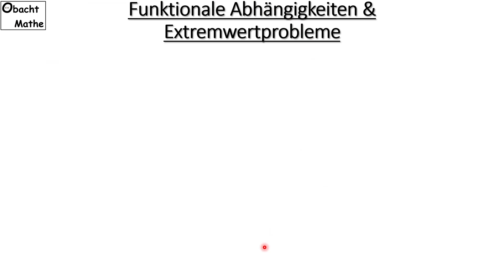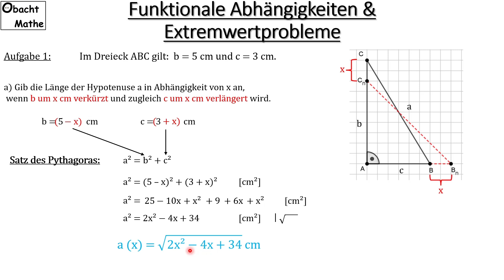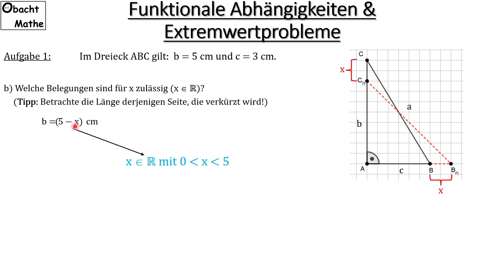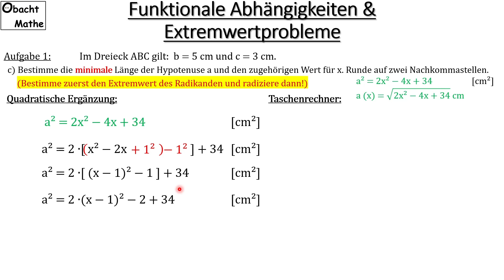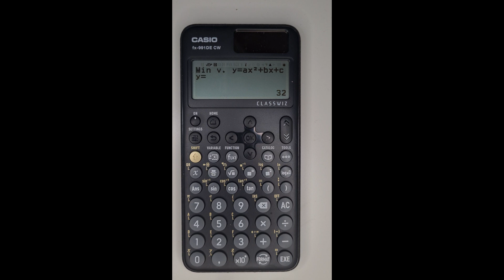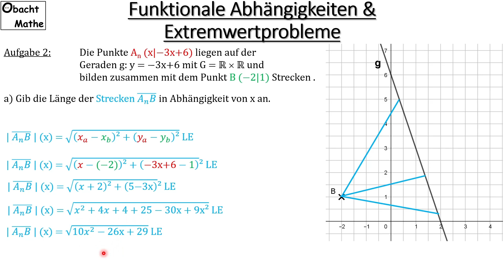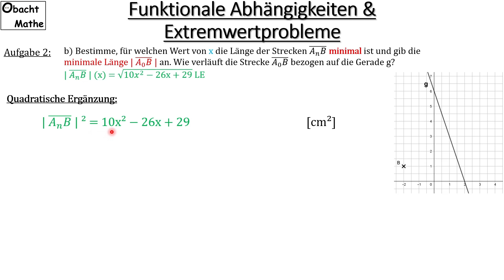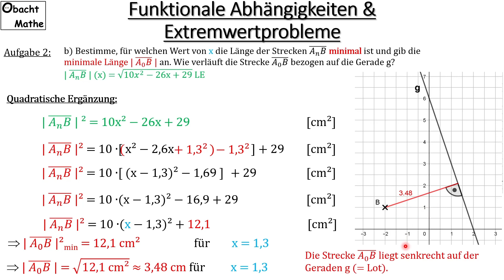Funktionale Abhängigkeiten und Extremwertprobleme beim Satz des Pythagoras | 9. Klasse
In diesem Video erkläre ich, wie man funktionale Abhängigkeiten und Extremwertprobleme beim Satz des Pythagoras berechnen kann.

Vielen Dank!

___Playlists_nach_Klassen_geordnet_________